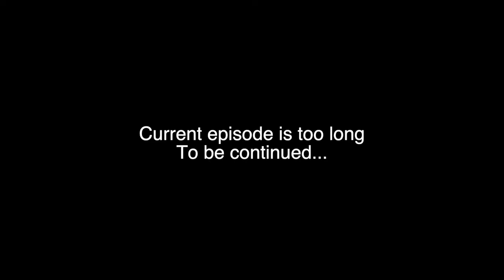The long term effects of NEET body posture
Was gonna make this a NEET ascension video but changed my mind while editing. Also, this one may be a little bit of a snooze fest lol, I need to find ways to make this kind of stuff more interesting. Also, to anyone who actually reads this and is on discord, I'm think of logging on there every other day because I spend too much time on there. So if I disappear for a bit, that's probably why.